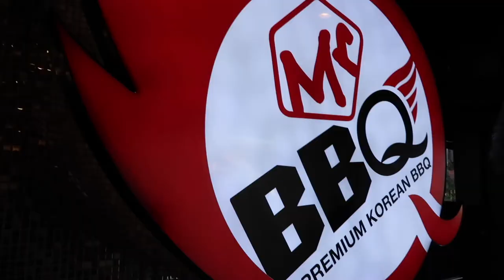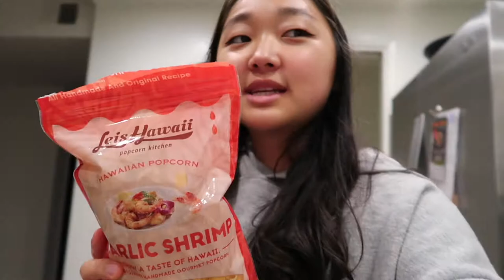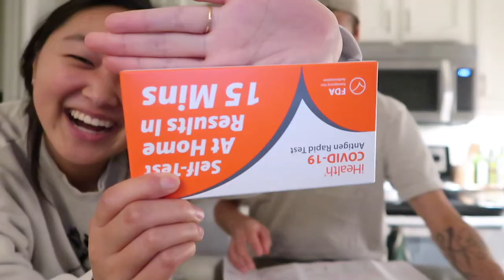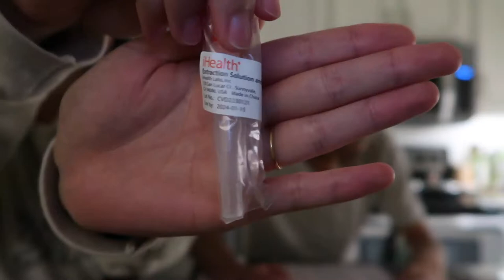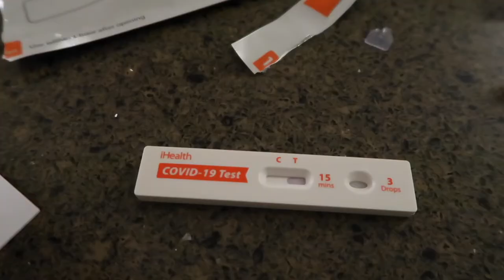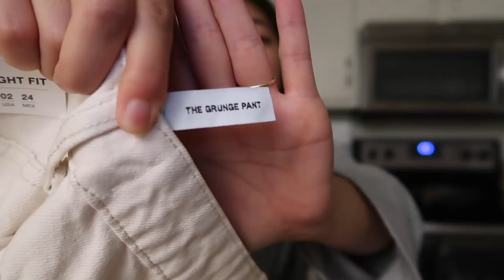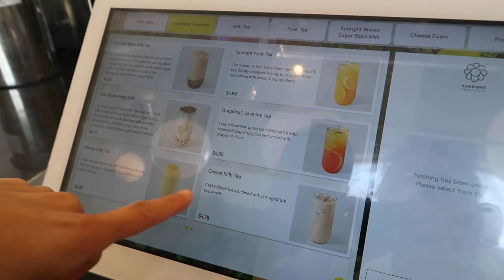matt killed a giant tarantula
It was big in my eyes!!! But in addition to a spider's death, we went shopping, took covid tests, brought Hoji to the dog park, and got some bomb food in the OC.

Videos posted weekly! Thank you for supporting us :).